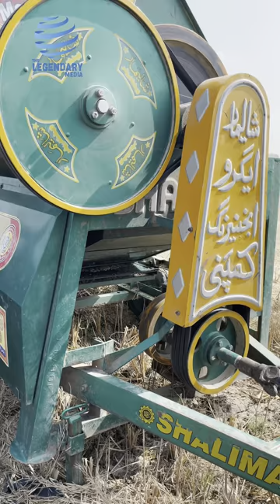Canola Seed Harvesting For Cooking Oil With Threshing Machine